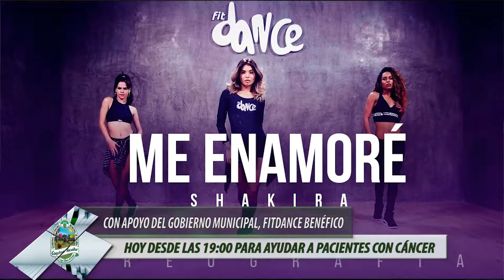19 10 2018 CON APOYO DEL GAMY FITDANCE SOLIDARIO EN FAVOR DE PACIENTES CON CÁNCER HOY DESDE LAS 19 C